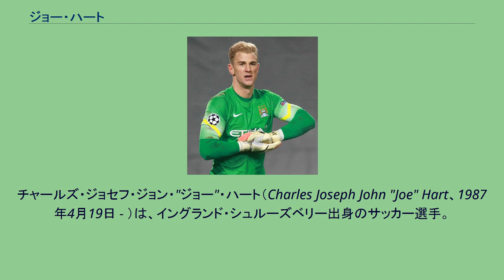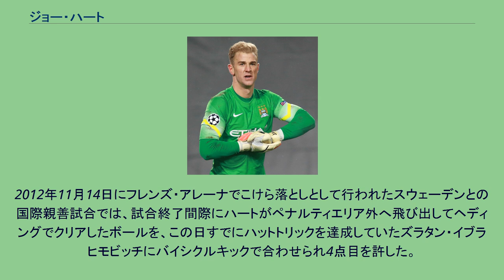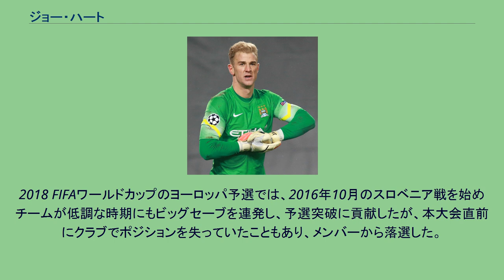ジョー・ハート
チャールズ・ジョセフ・ジョン・"ジョー"・ハート（Charles Joseph John "Joe" Hart、1987年4月19日 - ）は、イングランド・シュルーズベリー出身のサッカー選手。
セルティックFC所属。
2003年から地元のシュルーズベリー・タウンFCでキャリアをスタートした。
シュルーズベリーでの活躍の後、2006年夏に約150万ポンドでディビッド・ジェームスの後釜としてマンチェスター・シティFCに移籍した。
レンタル移籍でのプレーやイングランドU-19とU-21代表での活躍から2007-08シーズン前にスヴェン・ゴラン・エリクソン監督に印象を与え、アンドレーアス・イサクソンとカスパー・シュマイケルを差し置いてレギュラーに抜擢された。
続く2008-09シーズンからは背番号を1番に変更したが、不安定なパフォーマンスが続き、2009年冬の移籍市場においてニューカッスル・ユナイテッドFCから加入したアイルランド代表のシェイ・ギヴンにレギュラーを奪われた。
シーズン終了後の2009年6月24日に、プレミアリーグ昇格を果たしたバーミンガム・シティFCへレンタル移籍。
降格候補筆頭とも言われたバーミンガムで12試合無敗を達成するなどシーズンを通して安定したプレーをみせ、クラブの9位躍進に貢献。
PFA年間ベストイレブンにも選出された。
バーミンガムでの活躍が評価されシティに復帰すると、2010-11シーズン開幕戦のトッテナム・ホットスパーFC戦では、ギヴンに代わってスタメンに選ばれた。
この試合で好セーブを披露し無失点で試合を終えたことをきっかけに正GKの座を掴むと、リーグ戦全38試合に出場し、リーグ最多の18のクリーンシートを記録した。
ギヴンがアストン・ヴィラFCへ移籍した2011-12シーズンも全38試合出場でリーグ最少の29失点と安定した守備をみせ、44年ぶりのリーグ優勝に貢献した。
2013-14シーズンの中盤には調子を落とし、一時はコステル・パンティリモンに正GKの座を奪われたが、カップ戦の出場から調子と信頼を取り戻し、レギュラー復帰後は安定した守備を見せチームの王座奪還に貢献した。
2014年12月19日、マンチェスター・シティとの契約を2019年まで延長した。
しかし、2016年に監督に就任したジョゼップ・グアルディオラはGKの足元の技術を重視し、監督の古巣のFCバルセロナからGKクラウディオ・ブラーボが加入すると、2016-17シーズンの開幕3試合をベンチで過ごした。
2016年8月31日、出場機会確保のためイタリア・セリエAのトリノFCへ1年契約でレンタル移籍。
1929年にセリエAがイタリア全土で開催されるようになって以来、イングランド人GKがセリエAでプレーするのは初めての例となった。
2016年9月11日のアタランタBC戦でイタリアデビューを果たしたものの、自身のミスもあり1-2で試合に敗れた。
その後もたびたびミスを見せ、安定感のなさを指摘されたが、シーズン終了までゴールマウスを守り抜き36試合に出場。
シーズン終了後にレンタル契約満了で退団した。
2017年7月18日、ウェストハム・ユナイテッドFCへレンタル移籍することが発表された。
8月17日に行われた開幕戦のマンチェスター・ユナイテッドFC戦で初出場を果たしレギュラーを確保。
しかし、12月3日に行われたマンチェスター・シティFC戦にて、契約条項によって対戦が不可能なハートの代わりに出場した第2GKのアドリアンが好セーブを連発し、以降はアドリアンに正GKの座を譲ることとなった。
マンチェスター・シティへのレンタルバック後もグアルディオラ監督の考えは変わらなかったため、ハートは完全移籍でクラブを退団することを望んだ。
2018年8月7日、バーンリーFCへ完全移籍することが発表され、レンタル期間を含めて12年間在籍したマンチェスター・シティを退団した。
ニック・ポープの負傷に伴い正守護神を任されたが、ウェストハム時代と続いてやはりパフォーマンスは不安定だった。
第20節から2年前の正守護神であるト...